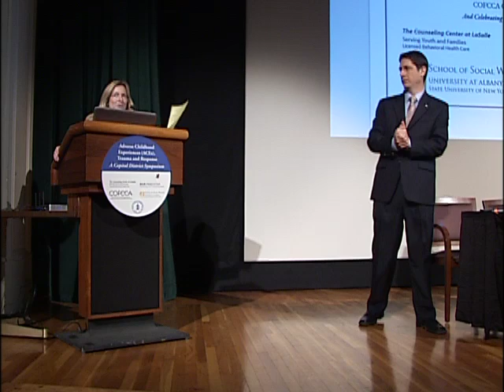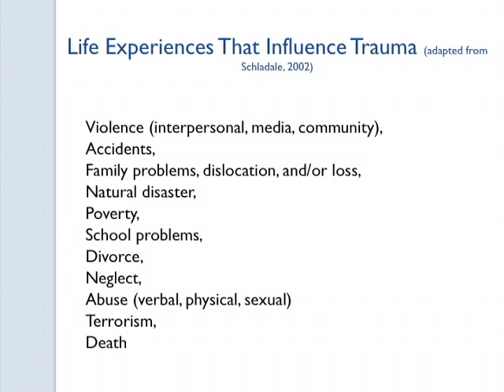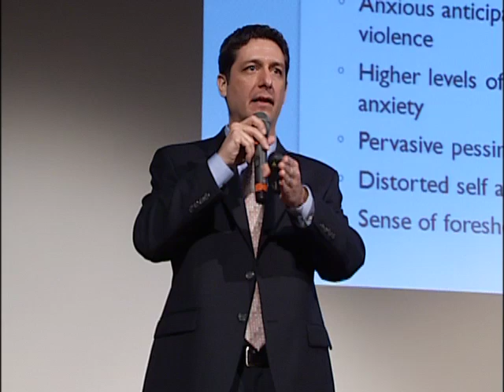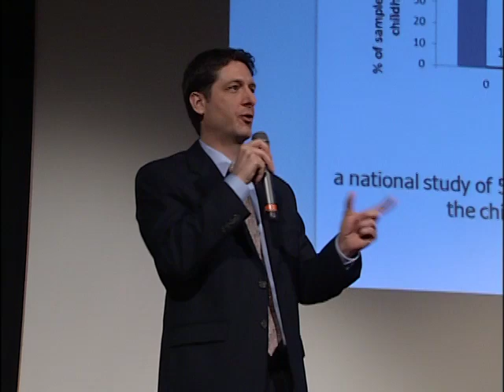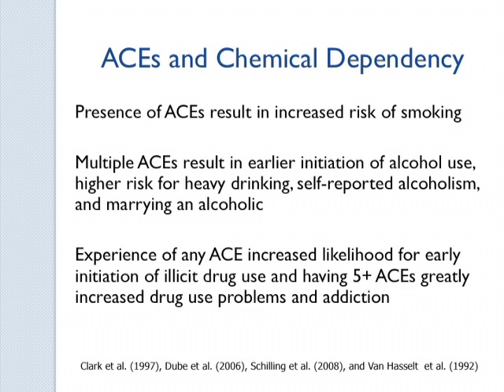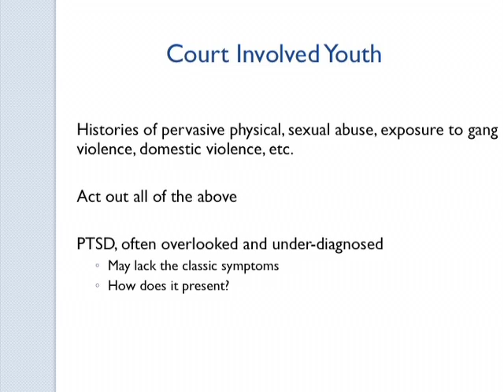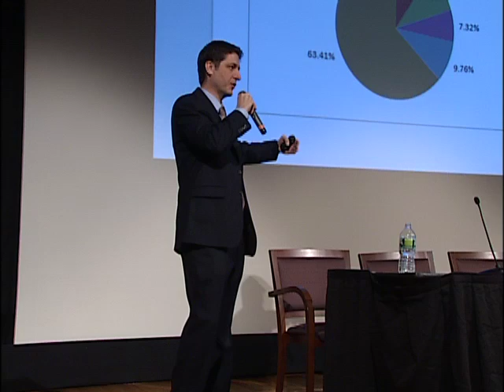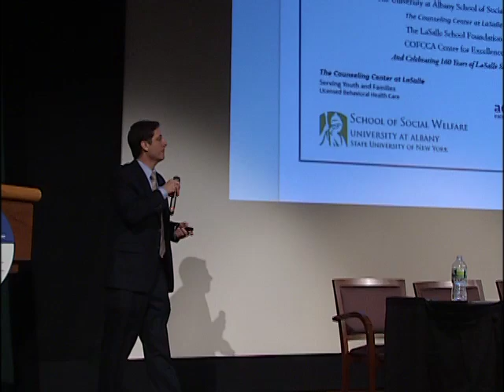David Wallace presents on ACEs, March 2014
David Wallace
2014 Capital District Symposium on ACEs, Trauma, and Response
Held at University at Albany (downtown campus)